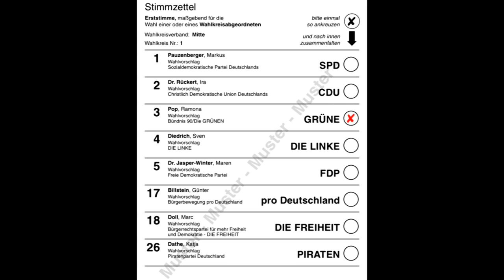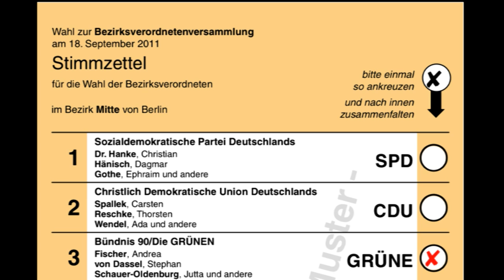Wie funktioniert die Berliner Abgeordnetenhauswahl?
Das Berliner Wahlsystem - eigentlich ganz einfach, jedenfalls mit unserem grünen Erklärfilm zu den Abgeordnetenhauswahlen. Berlin braucht den Wechsel - darum am 18. September Grün wählen!

Vielen Dank an Leonard Marschke und seine Freunde für die tolle Umsetzung!